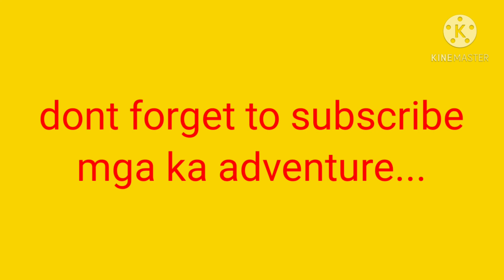#7 sea snail or (kuhol sa tabing dagat) catch and cook.